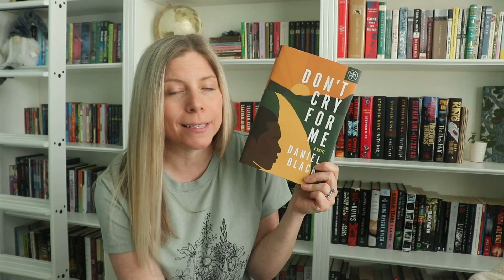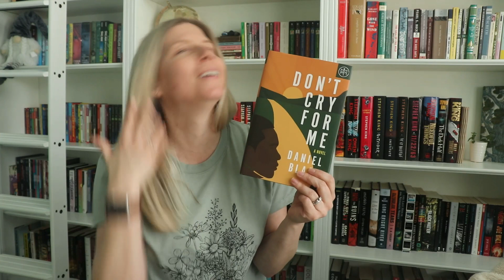Quarterly Stats and Goal Check In